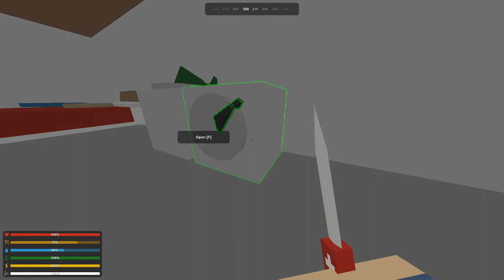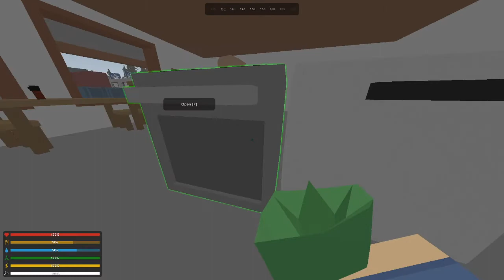UNTURNED 3.0 | Una Città da razziare - Episodio 74 [ITA]